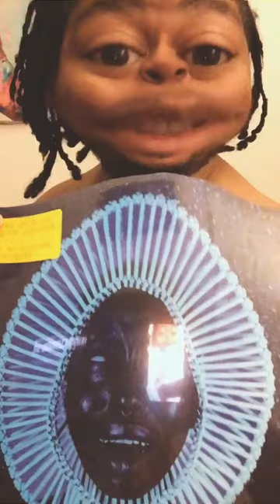“Awaken My Love” Childish Gambino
Donald Glover is king. Walmart, thank you! My vinyl collection is growing slowly but surely. Snapchat @SnapInTheDaze